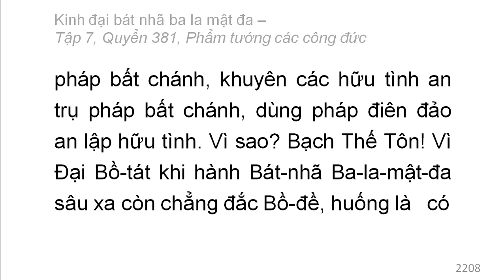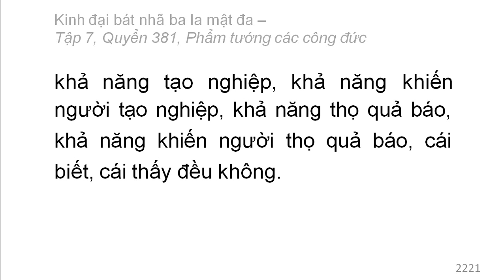Quyển 381: Kinh đại bát nhã ba la mật đa - Phẩm tướng các công đức (rất hay) (381/600) (11)